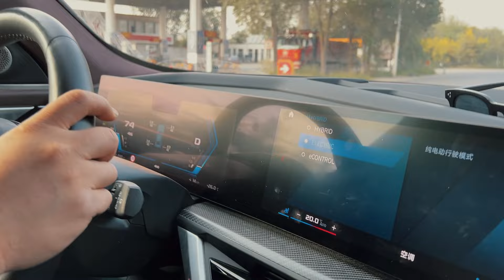这款插混车不为了省钱 开200多万的宝马XM去越野 你受得了？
这非常有可能的全球第一批被开到半荒漠半戈壁的确体验越野和穿越性能的BMW XM。这辆车真的省油，但真的不省钱。AUTO奥拓哥这次有幸去了。